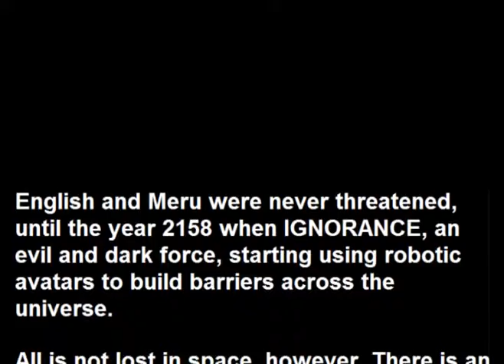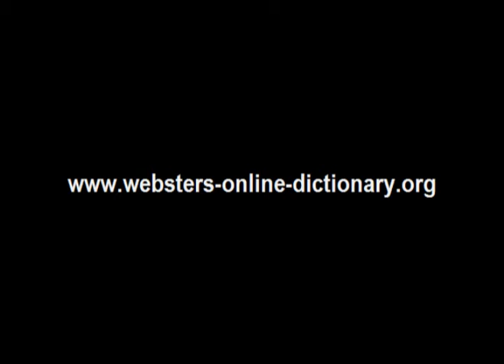Webster's Meru - English 3D Space Adventure